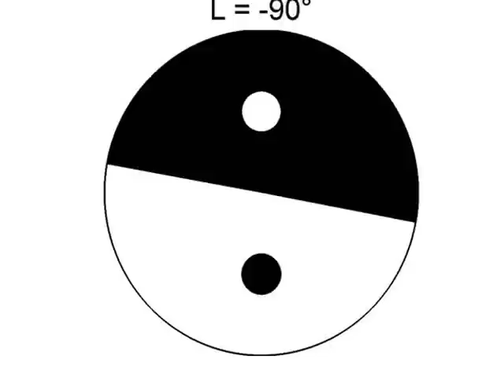Yin-Yang Symbol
This video shows different versions of the Yin-Yang symbol depending on the geographic latitude. The following paper describes the mathematical daylight model used to compute these Yin-Yang symbols:

Stefan Jaeger (2011). A Geomedical Approach to Chinese Medicine: The Origin of the Yin-Yang Symbol, Recent Advances in Theories and Practice of Chinese Medicine, Prof. Kuang Haixue, Heilongjiang University of Chinese Medicine, China (Ed.), ISBN: 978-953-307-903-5, InTech, Available